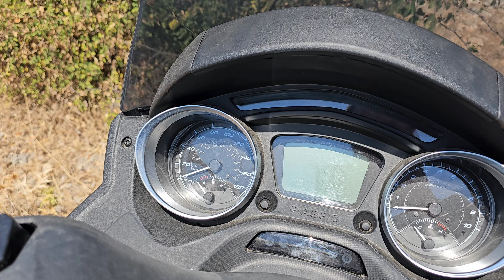Zrmanja i Krupa krške ljepotice